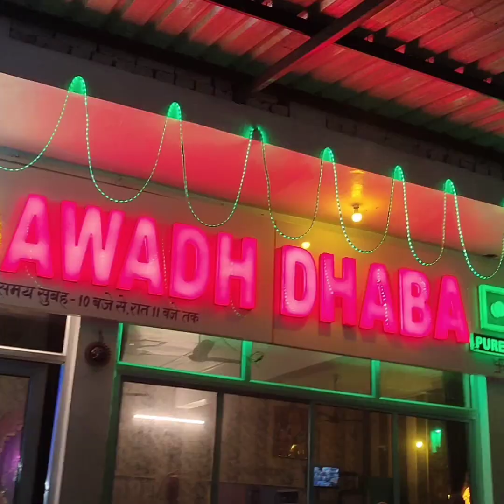Ayodhya Hanuman Mandir ||Ayodhya Darshan karne gye | Sakshi Akshansh World#ayodhya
Ayodhya Hanuman Mandir || Ayodhya Darshan karne gye || Sakshi Akshansh World